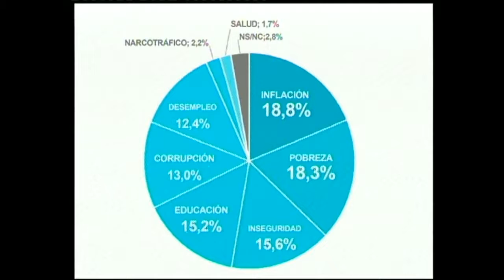Sondeos de opinión 2018 - Gustavo Córdoba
Gustavo Córdoba nos comenta sobre las preferencias de los argentinos. Hay que legalizar o no al aborto. Debe el Estado argentino dejar de mantener a la Iglesia Católica? En qué nivel está la imagen de Macri. Quién mide más entre la danza de nombres para suceder a Mestre y Schiaretti